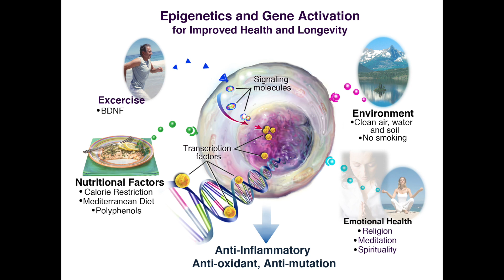FOTD226 Licking Rat Babies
Licking Rat Babies
Another example of epigenetics - the study of changes in organisms caused by modification of gene expression rather than altering the genetic code itself
Rats licked lots as babies are not as aggressive and different sexual behaviour compared to those that were not licked as much when babies.
Experiment foster them to different mothers when born, one high licking mother and one low licking mother. It showed it had nothing to do with genes but with how much they were licked when they were young.
  Not the biological mother that defined that behaviour in the rats but the mother that took care of them. Showed a sequence of biochemical events triggered by mother licking babies that altere DNA and influences behaviour of rats when older. Fostering mother that triggers it.
This is thought to be linked to humans and the expression of love, affection and physical touch that you show to a baby and children as they grow. The more that is shown the less likely it is thought that aggressive behaviour will be shown in later years.